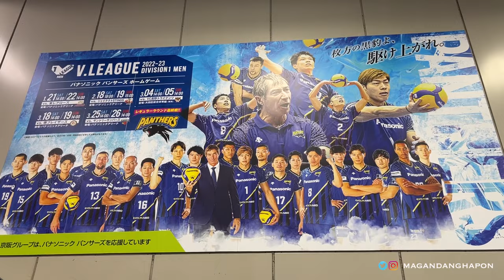Volleyball Fangirl Diaries✨|| Panasonic Panthers Fans Thanksgiving Day 💙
(Long overdue vlog incoming!)

Hello, everyone!
It's MJ! I am first and foremost Tatsuya Fukuzawa's fan and also an RJN fan and a Panasonic Panthers fan. If you're new to my channel, I vlog mostly about volleyball specifically Japan and PH volleyball~ 🏐🌏

For the New Year, 2024, I am rebranding my vlogs to "Volleyball Fangirl Diaries" because I am and will be sharing my experiences as a fangirl here in Japan. (and it sounds cute hehe~)

In this long overdue vlog (lol!), I went to the Panthers' fans thanksgiving day for the first time! Here, I was able to interact freely (tho you have to take turns with other fans) with the Panthers' players and see Suzuki's and Watanabe's last attack because they are retiring. :(

I was also able to say goodbye to Kubiak for the last time since he's also leaving the Panthers. He won't be playing in Japan but he did say the next team is quite near Japan... 🤔

My new year's resolution is to post regularly so yes, I will be true to my word from now on wahahaha XD